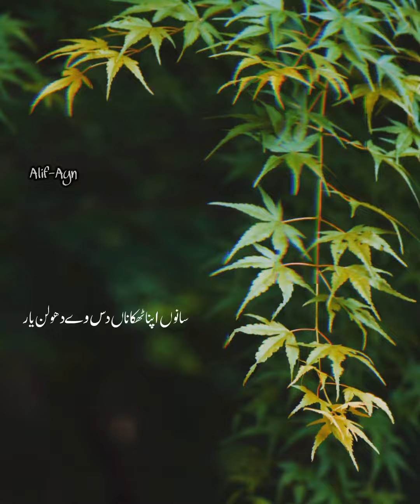Labhdi Phiraan Mein Thikaaney Tere - Haji Mehboob Ali Darbari